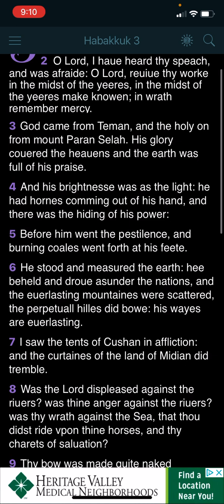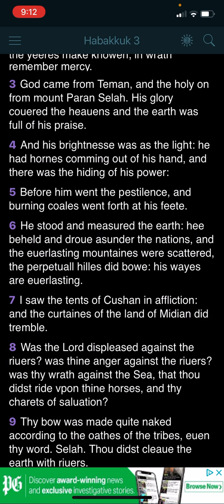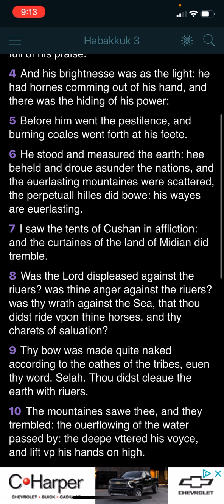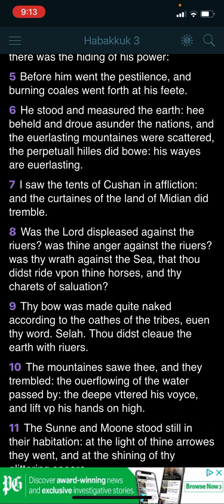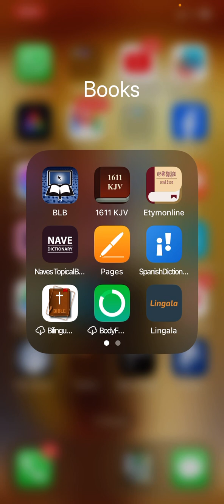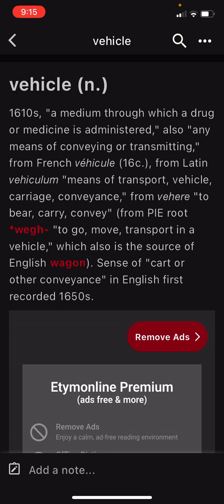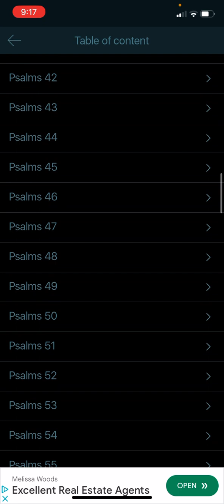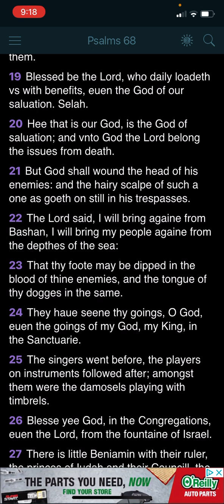Vehicles of salvation and destruction